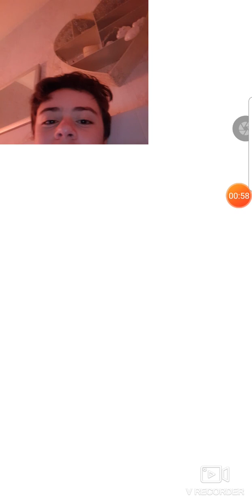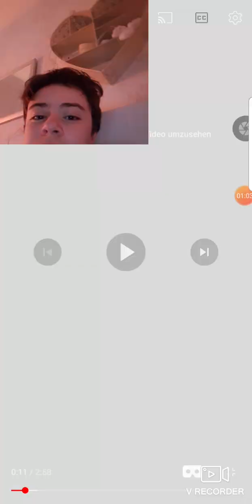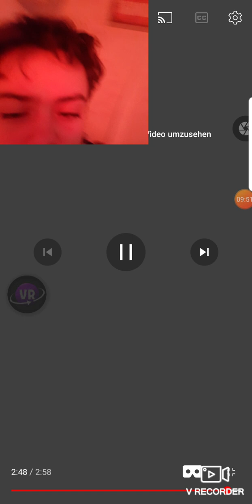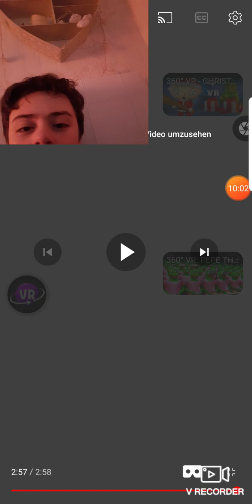360 GRAD VR AVATAR ANIMATION anschauen um 3UHR NACHTS nach WEIHNACHTEN